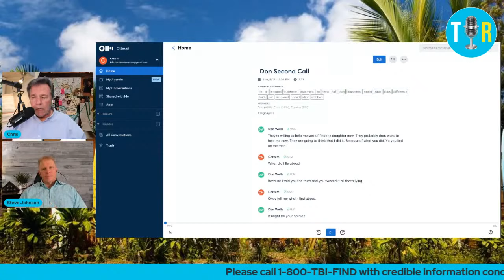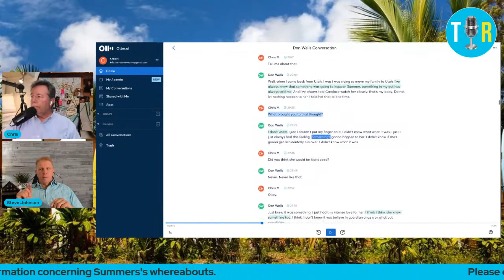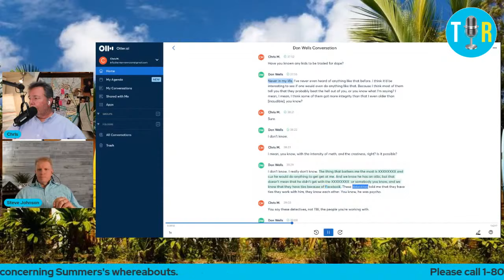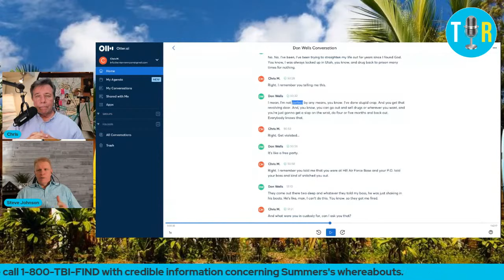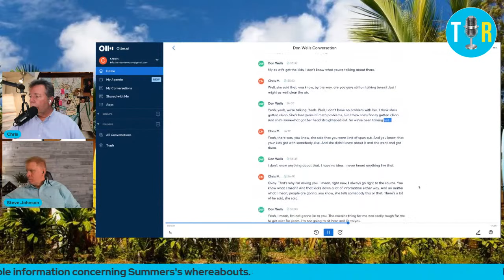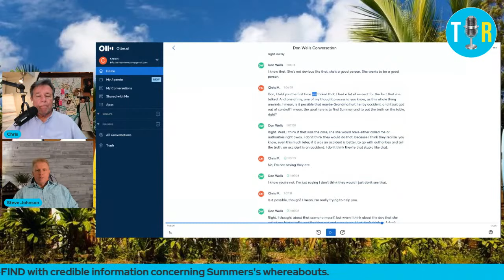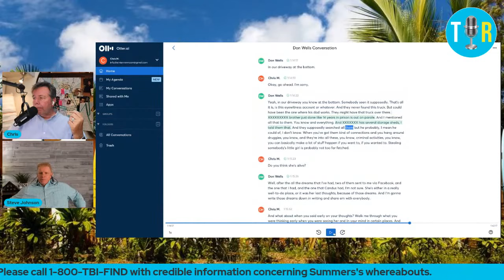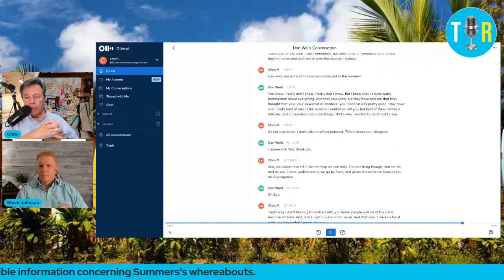Summer Wells Case Discussion LIVE Part 3 🔴 -- The Interview Room with Chris McDonough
Join Chris and Truth2Lies.com's Steve Johnson, a forensic statement analyst, to discuss the Aug. 1 conversation between Summer Wells' father, Don Wells, and The Interview Room. This is Part 3. Summer Wells, the 5-year-old Tennessee girl, has been missing since June 15.

🔴 THIS VIDEO IS PROTECTED UNDER COPYRIGHT LAWS, AND VIOLATORS WILL BE PROSECUTED! DO NOT REMOVE TIR WATERMARKS, AND PLEASE MAKE SURE YOU CREDIT AND LINK THE SOURCE. NO LIVE STREAMS ARE AUTHORIZED ON OTHER PLATFORMS OUTSIDE OF YOUTUBE! THANK YOU FOR YOUR UNDERSTANDING!

✅  ❤️  OUR FAVORITE ITEMS:
Our Audio/Visual Gear:
Blue Yeti Mic

✅  👩🏻  Some of Karen's Favs:
Collapsible Tote
Running Shoes
Hair Dryer

✅  🐶  Buddy's Favs:
Water Bowl

✅  📚  Books We Recommend:
Karen's Book, "A Ballerina For Our Time," an inspirational true story of overcoming challenges to achieve your goals
Books by John L. Lamb

✅  🎵 MUSIC
Video Intro: Intensity by Dillan McDonough
Live Intro: Dry Moonlight by Arc De Soleil
Live Outro: Hawaii by Lil' Loca, Emmi

This video is not intended to act as a means of proving or disproving anything related to the investigation or potential charges associated with the investigation.  It is a conversation about the current known facts and theories being discussed in this investigation. Please do not contact people you are suspicious of or attempt to harass, threaten or intimidate them in any way.  Do not release information that can be used to do the same or join in attacks conducted by others. Everyone directly or indirectly referred to is innocent until proven guilty in a court of law.